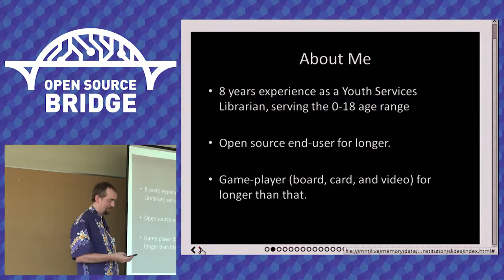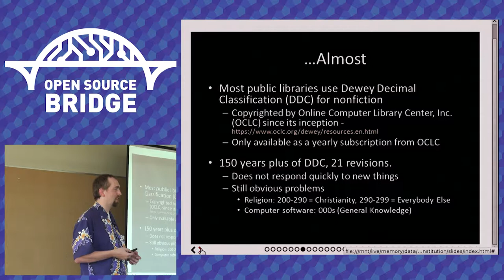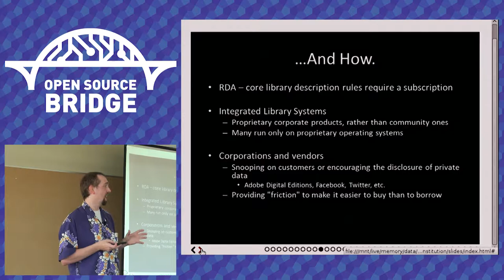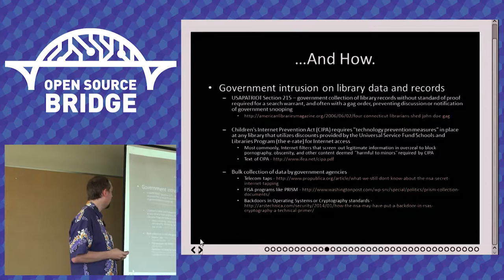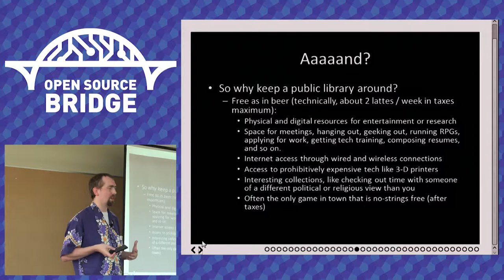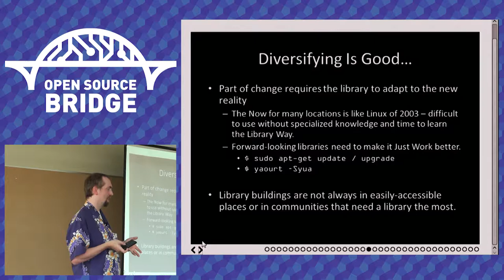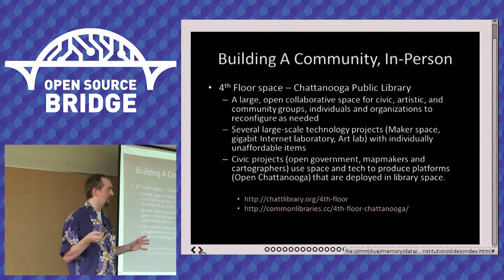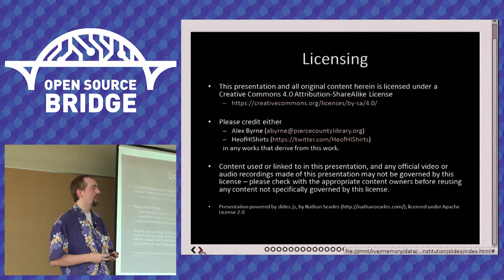OSB 2015 - The Public Library As An (Almost) Open Source Institution - Alex Byrne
Your public library can be one of your best allies for creating, distributing, and promoting Open Source ideas and projects. They want to help - they just need to know how.